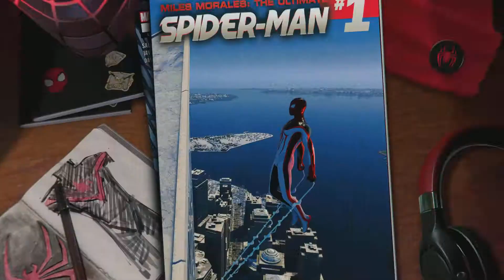//PS5 Spider-Man :Miles Morales Climbing a skyscaper!!